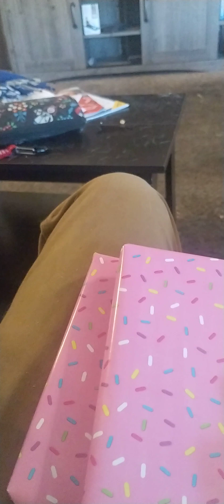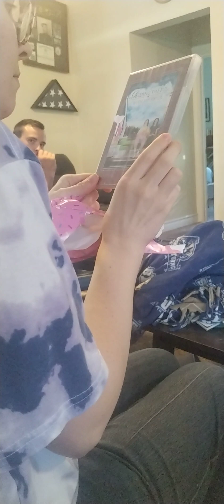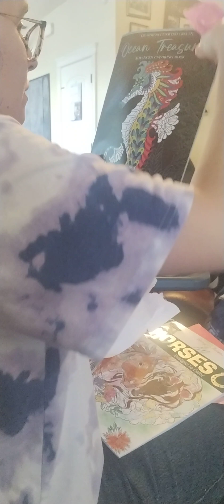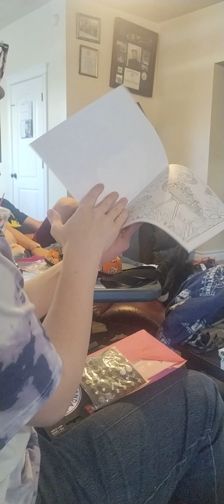celebrating my sister's birthday part 1 opening presents